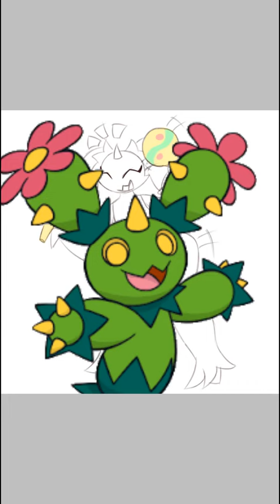Maractus con maraca xD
Que opinan un vídeo de un dibujo en digital 99% en celular

Aquí el dibujo en Facebook

Y aquí en deviantart